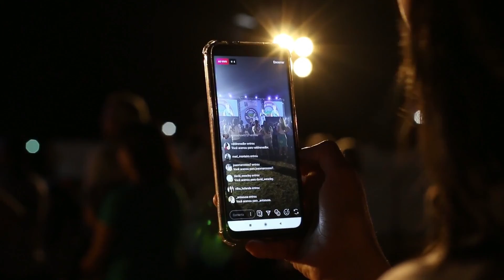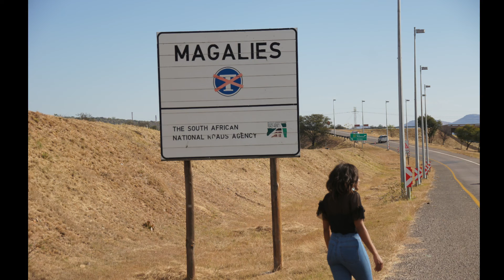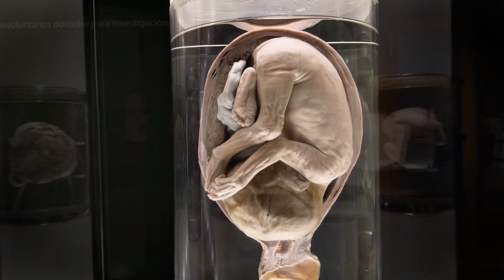Top 10 Romantic Places For Couples in Johannesburg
7) Concerts
6) Haartebeespoort
5) Live performances
2) Sightseeing
1) Lol... your address.